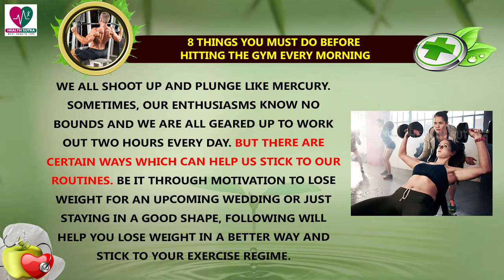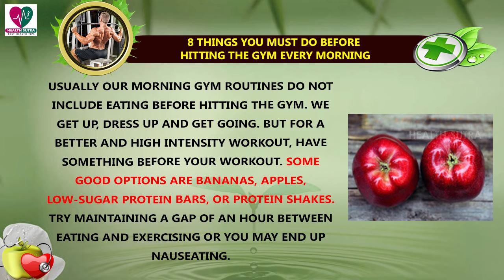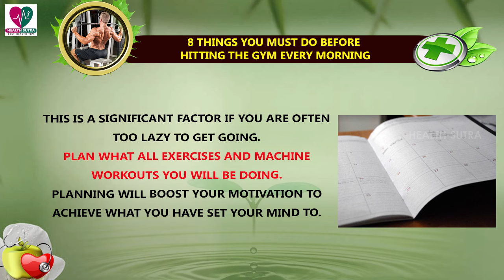8 Things you Must do before hitting the gym every morning - Health Sutra - Best Health Tips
Watch : 8 things you Must do before hitting the gym every morning - Health Sutra - Best Health Tips